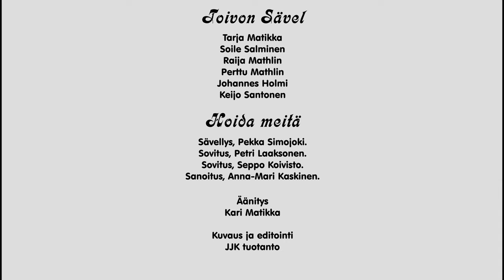Hoida meitä. Toivon Sävel